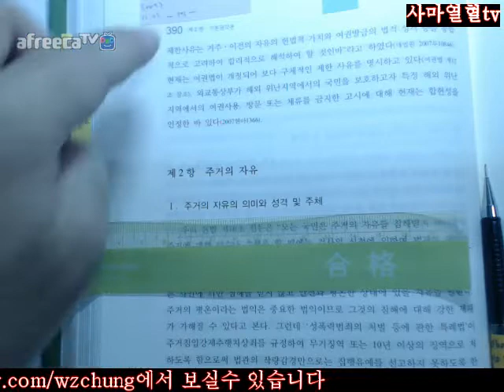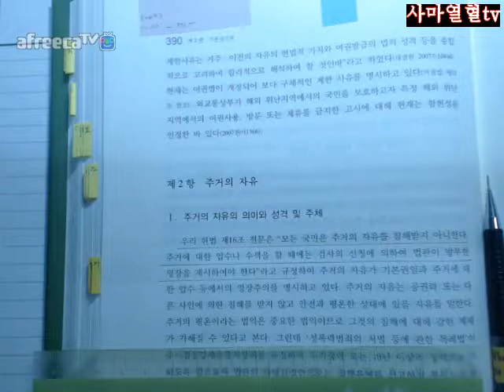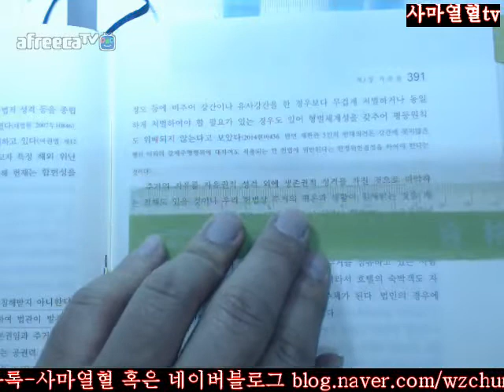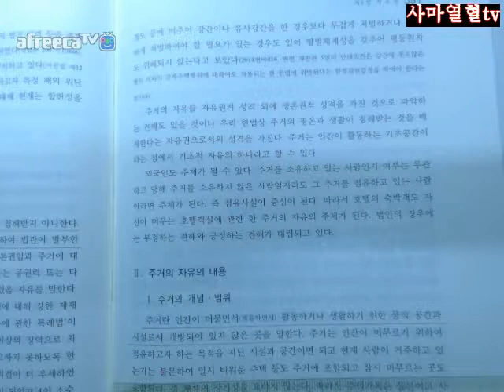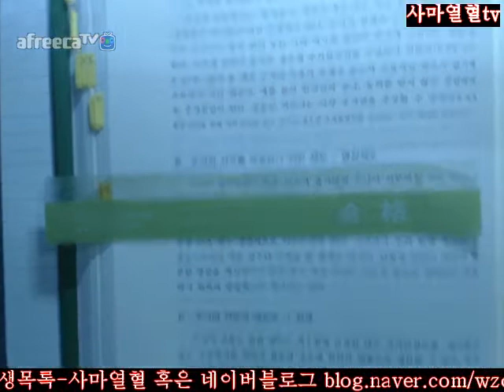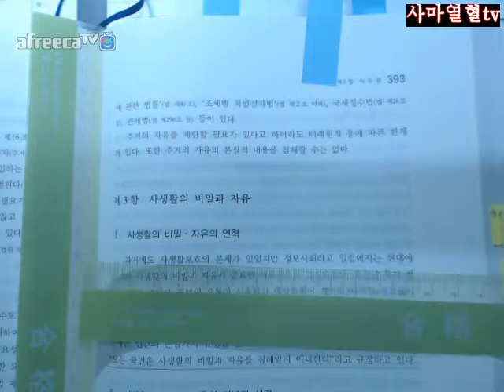390 393사마열혈tv2018행시입시법행대비정재황저헌법입문제7판2회독=제3부제2편기각제3장제3절제2항주거의자유390 393